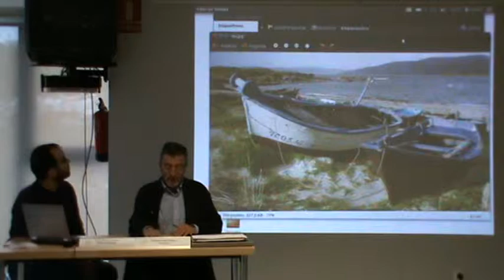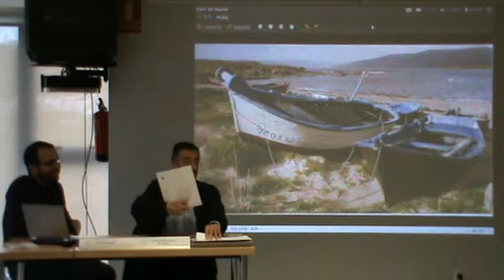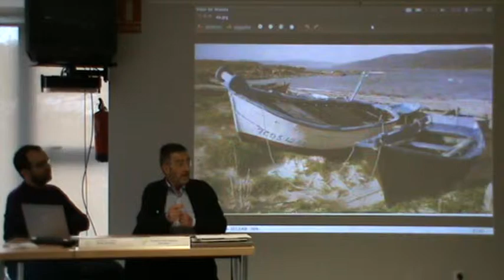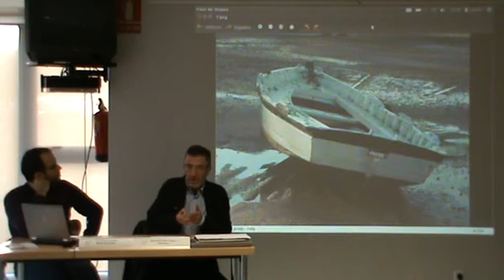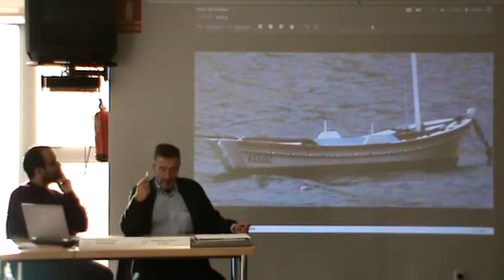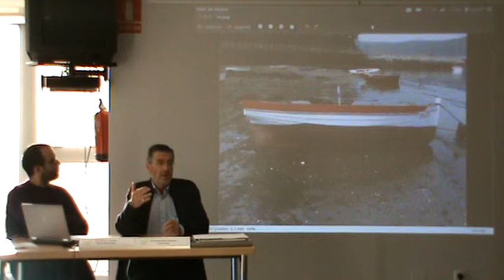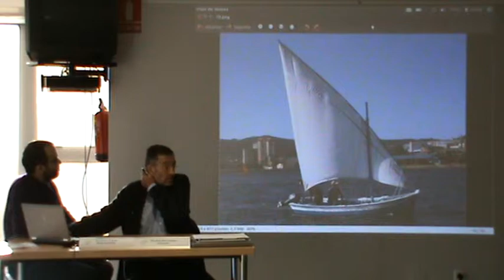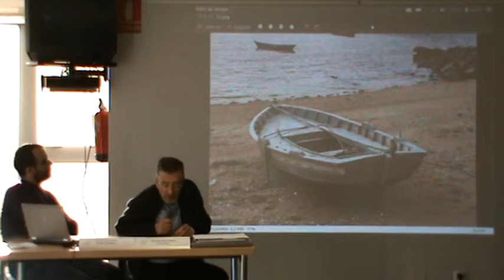4d7 BERNARDO MAIZ: O Patrimonio marítimo Galego e as embarcacións Patrimoniais no Norte da Galiza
BERNARDO MAIZ VÁZQUEZ
"O Patrimonio marítimo Galego e as embarcacións Patrimoniais no Norte da Galiza"